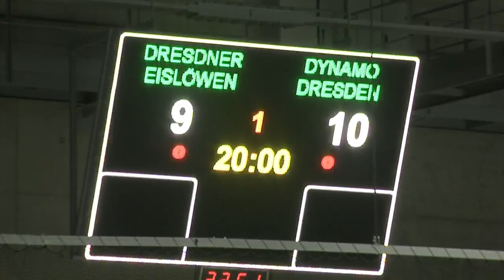Kampf der Legenden Eislöwen gegen Dynamo